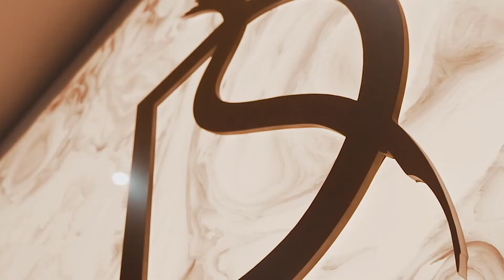SOUTHAMPTON HOME - AFC Bournemouth v Southampton - With Alex Le Tissier - Glamour Model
When the fixture list was released, lets be honest, we all glanced down to see when we would be playing Southampton at Dean Court and when we would be scheduled to travel to St Mary's.

Well that day falls on Wednesday 19th October at 7:30pm when the Saints come marching into Bournemouth for the South Coast Derby.

It was a pleasure to welcome onto the show Glamour Model, Reality TV Star & Babestation Presenter Alex Le Tissier to discuss all things Saints ahead of the big game.

Find Out:

🍒 The season for Southampton so far and the wins against Chelsea and Leicester City...
🍒 James Ward-Prowse and the effect he has on the Saints team...
🍒 Is Ralph Hasenhüttl finished at St Mary's if he loses this game?
🍒 The great managers such as Koeman and Adkins who Southampton have had and the disasters...
🍒 Optimism for the rest of the season?
🍒 A prediction which hasn't been made so far on UTCIAD!

Will The South Coast Be Ours or Will Southampton Be Driving Back Down the M27 with 3 valuable points?

RED ARMY!